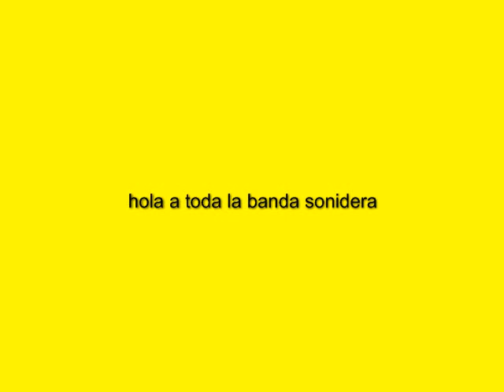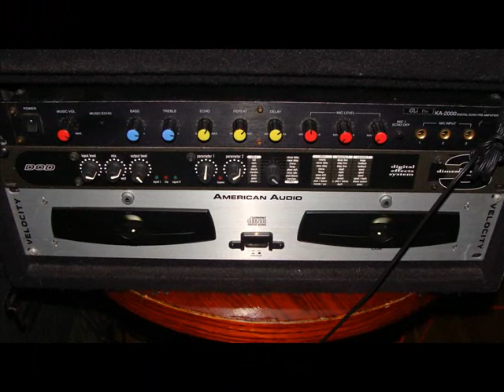LA CUMBIA DE LOS TAMBORES 2010.wmv